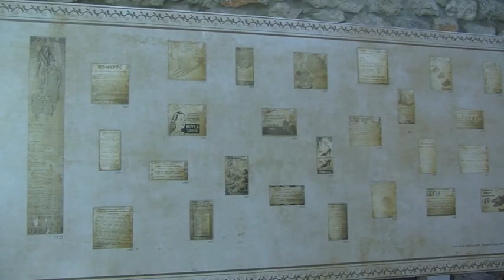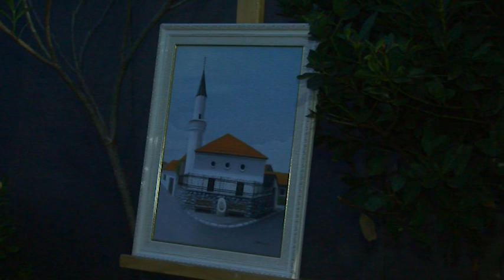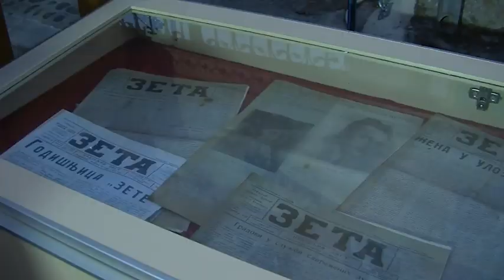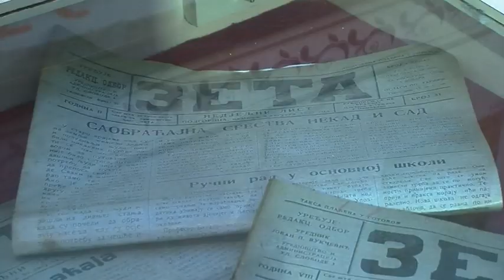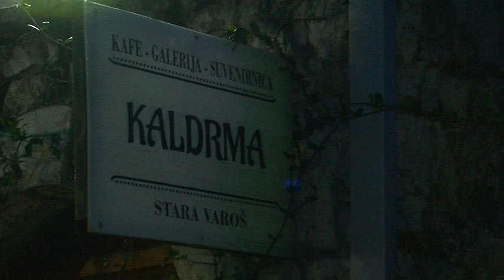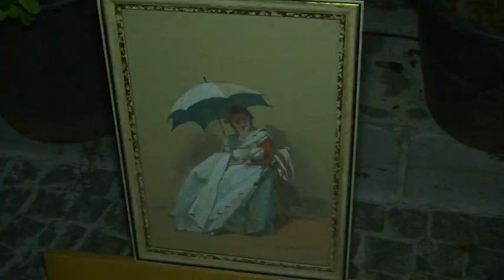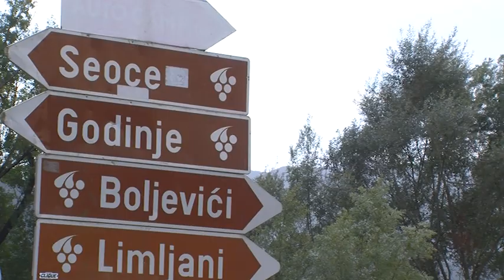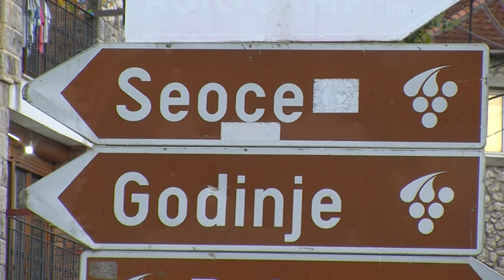Upiremo prstom, 25. septembar 2023.